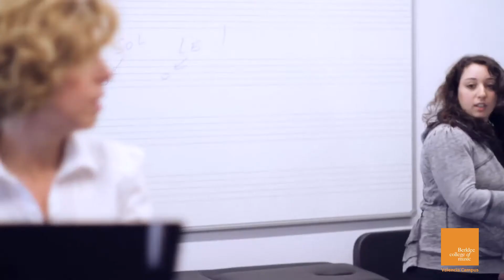Sole Giménez: Visiting Artist at Berklee Valencia Campus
Visiting Artist Sole Giménez came to Berklee College of Music's Valencia Campus to talk and mentor the students.